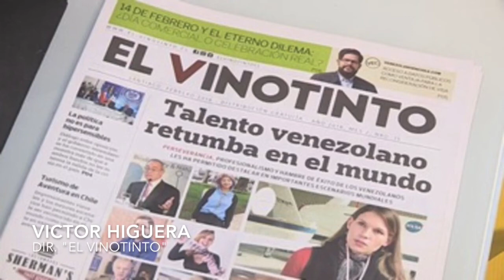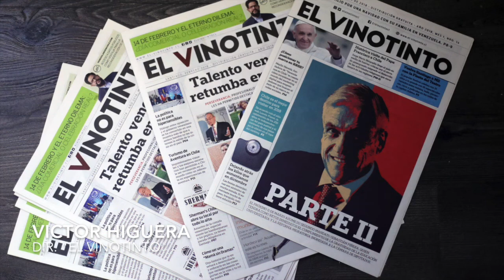"El Vinotinto": Primer periódico de la diáspora venezolana en Chile